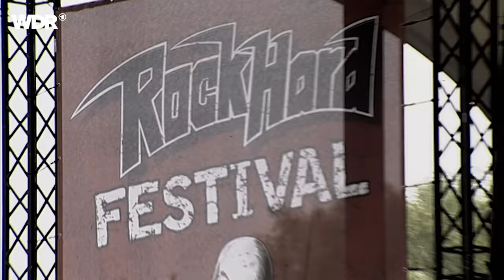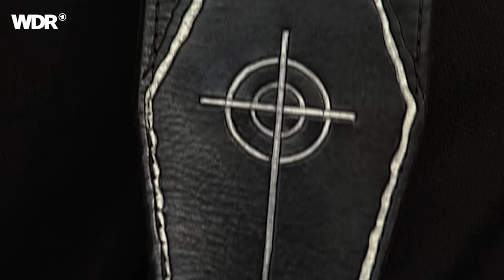Exodus live (Full Show) | Rockpalast | 2017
Setlist
1. Bonded By Blood 00:00
2. Exodus 03:21
3. And Then There Were None 08:46
4. Blood In Blood Out 14:49
5. Pleasures Of The Flesh 18:44
6. Fabulous Disaster 26:24
7. Children Of A Worthless God 31:49
8. Blacklist 38:27
9. The Toxic Waltz 45:16
10. Strike Of The Beast 50:40

Schlagzeuger Tom Hunting und Gitarrist Kirk Hammett, der spätere Metallica-Gitarrist, gründeten 1981 in der kalifornischen Bay Area, einem wahren Metal-Mekka, die Band Exodus.
Innerhalb kürzester Zeit drehte die Band die ganze Szene auf links, indem sie einen neuen, aggressiveren Metalsound erfand, der später Thrash Metal getauft wurde. Ihr 1985er Debütalbum "Bonded By Blood" ist ein wahrer Genreklassiker. Aber auch live hat die Band einen legendären Ruf.

Besetzung:
Steve "Zetro" Souza - vocals
Kragen Lum - guitar, backing vocals
Lee Altus - guitar, backings vocals
Jack Gibson - bass, backing vocals
Tom Hunting - drums